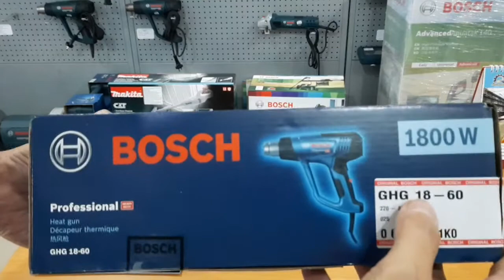Máy thổi hơi nóng, máy khò nhiệt 600 độ BOSCH GHG 18-60 ở Biên Hòa, Đồng Nai